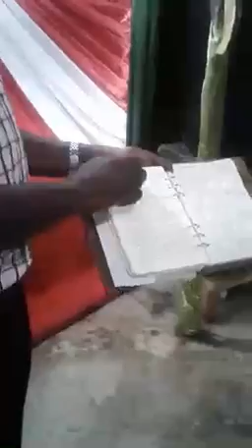Bible study and prayers by Bishop George odour owiti part 3 August 17th/17 ( Leviticus chpt 9)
GCJC in Kinyerezi Dar es salaam, Tanzania
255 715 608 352,  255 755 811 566